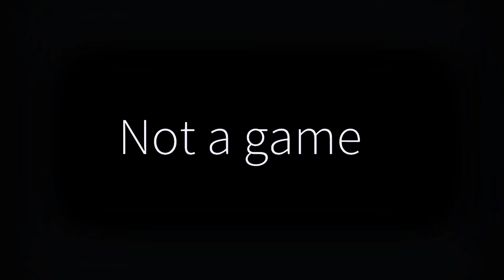NBA2K14 Mix - Allen Iverson - The Answer [HD]